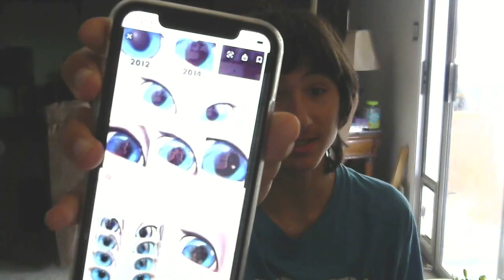I have family coming over